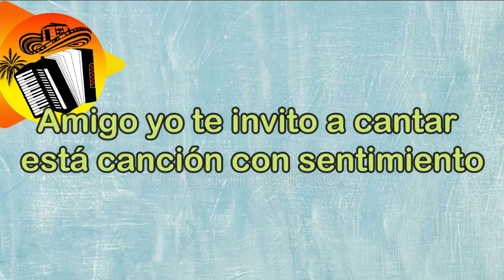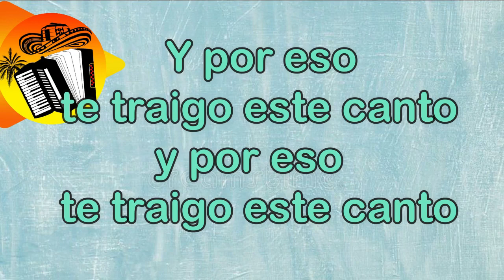Canto a la PAZ 301 JT 2023